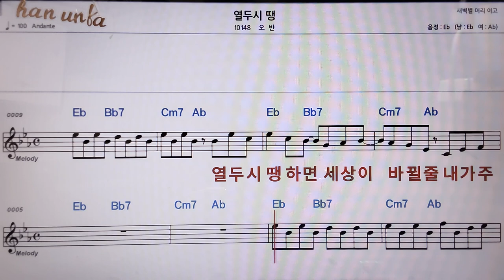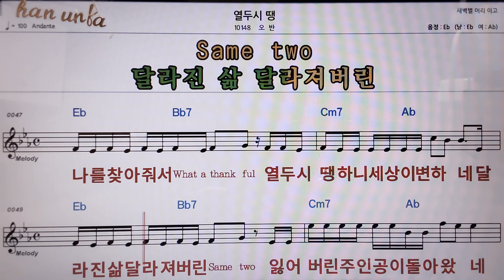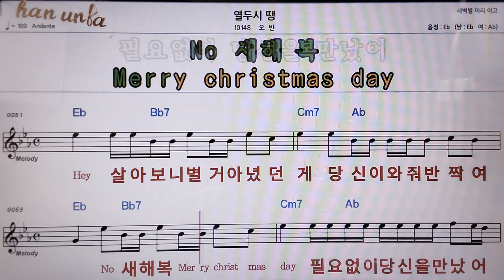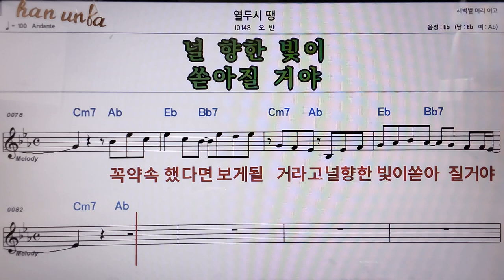열두시 땡/오반👍악보, 코드,가사,Karaoke*가라오케 반주